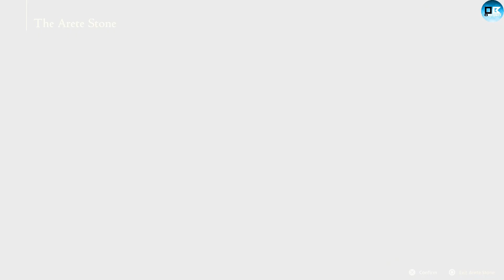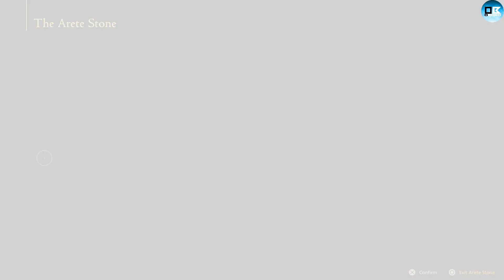Final Fantasy XVI - 1st Playthrough (No Commentary) - Ep 05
Can the new Final Fantasy XVI live up to its lineage? Lets find out!

(No Audio Commentary)